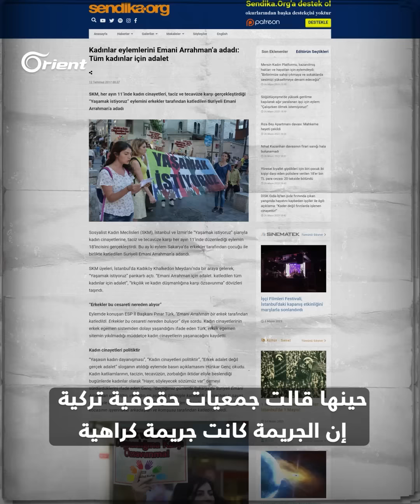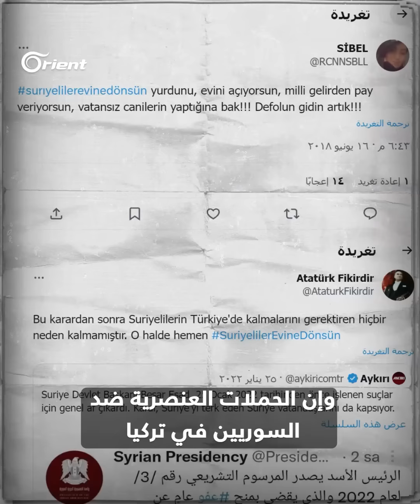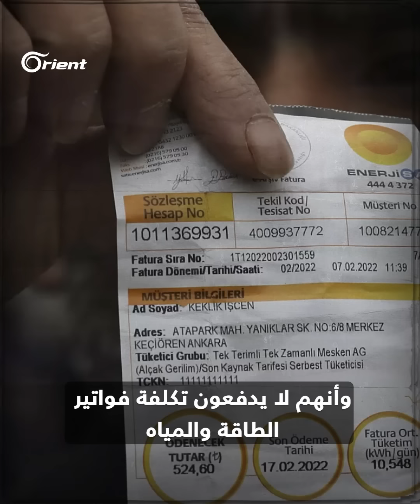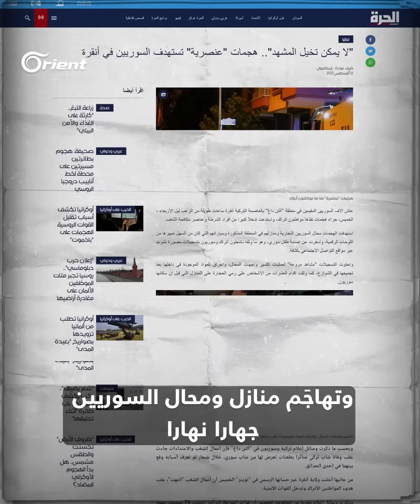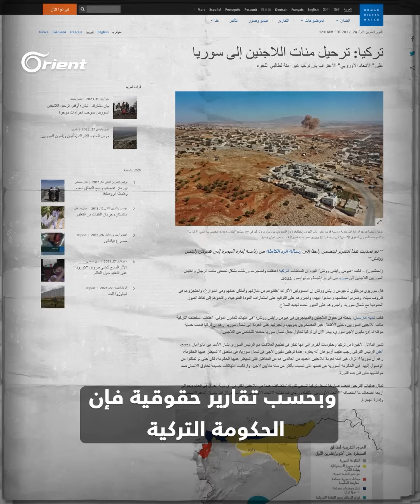أعوام طويلة من التحريض والادعاءات الكاذبة.. متى تتوقّف الحملات العنصرية تجاه السوريين في تركيا؟